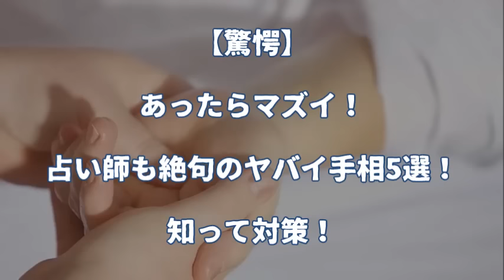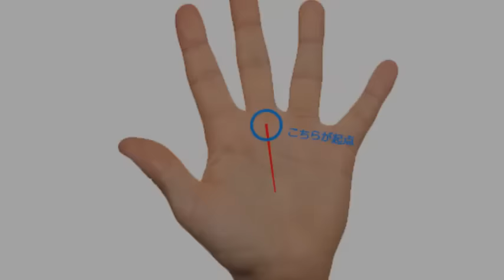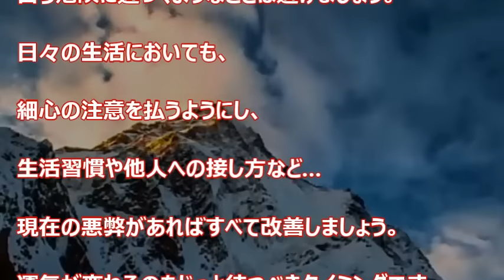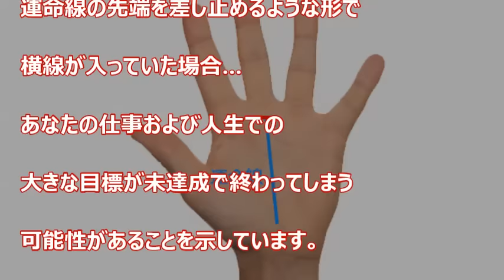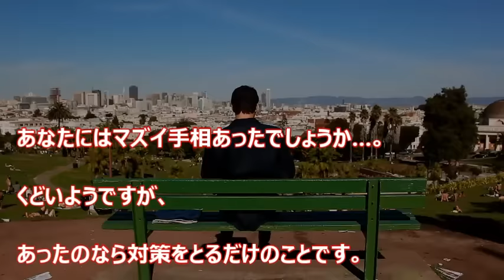【驚愕】あったらマズイ！占い師も絶句のヤバイと噂の手相5選！知って対策！